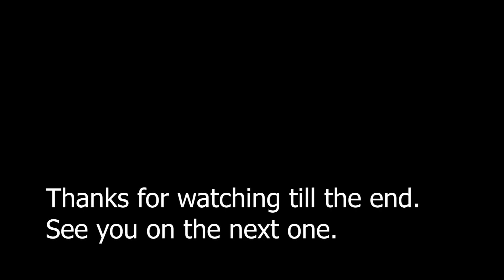MY TRUMPET WARM UP VIDEO 2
This is the 2nd of my warm up videos. They are not in any particular order, just random things I do to warm up. This is a Allan Vizzutti fingered flexibility exercise. I'm trying to keep the corners still and the airflow steady. Hope you enjoy it.

"A landmark recording in the history of Manchester jazz"